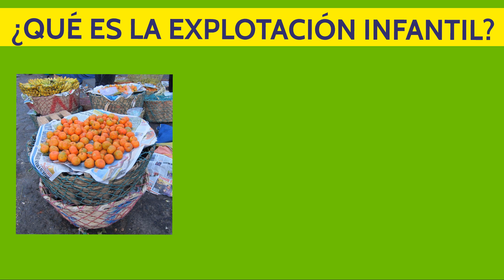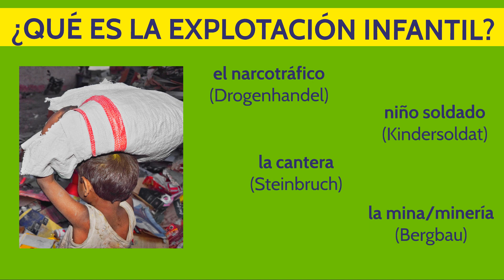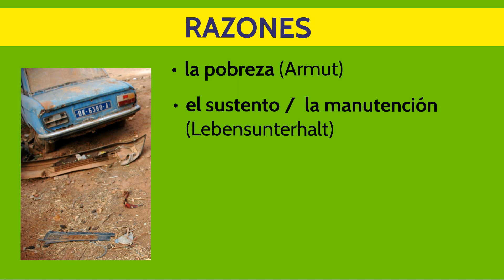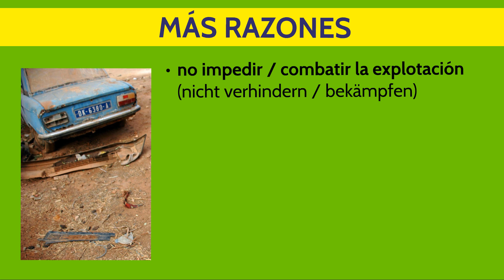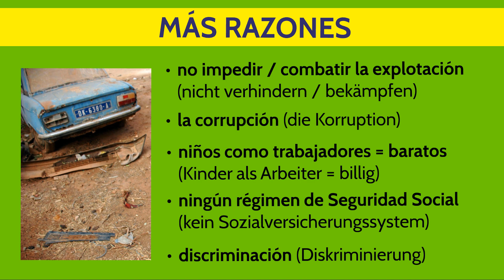Kinderarbeit - el trabajo infantil - Guatemala Abi Zusammenfassung mit Vokabeln - Spanisch Wissen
Kinderarbeit / el trabajo infantil - Guatemala Abi Zusammenfassung mit Vokabeln einfach erklärt - Spanisch Wissen. Als Kinderarbeit wird die Arbeit bezeichnet, die Kinder unter fünfzehn Jahren regelmäßig und mehrere Stunden am Tag durchführen müssen. Die extreme Form ist die Kinderausbeutung. Folgen davon sind mangelnde Bildung, psychische und physische Probleme, Unterernährung, Unterentwicklung, Depression oder auch fehlende Geborgenheit. Hauptgrund der Kinderarbeit ist die Armut, dies wirkt wie ein Kreislauf. Arme Eltern gleich arme Kinder. Für Bildung ist kein Geld da, es herrscht Korruption, es fehlt ein Sozialversicherungssystem und häufig sind u.a. die Mädchen von Ausgrenzung und Diskriminierung betroffen.

➡ PRODUKTION DIESES VIDEOS:
Script: Sandra
Visuelle Konzeption: Sandra
Ton & Schnitt: Oliver

➡ COOLE BUCHTIPPS ZUR SPANISCHEN GRAMMATIK:
* Pons Grammatik
* Große Lerngrammatik
* Grammatik auf einen Blick
* Grammatik-Übungen mit Lösungen
* Verben & Zeiten trainieren